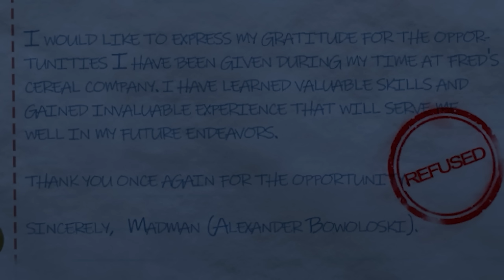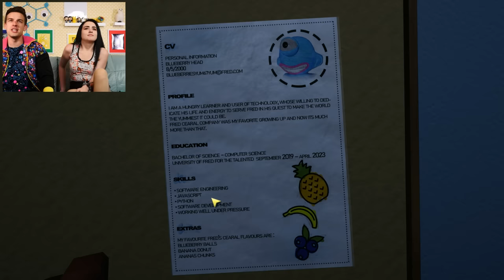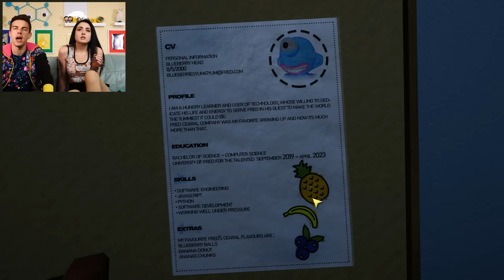Can I ESCAPE The Factory Of Death?! | Fred's Cereal Company (Scary Indie Game)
Friends, today we're going where NO GAME has gone before... to the Cereal factory! Yep, that's right! Fred's Cereal Company is a new Indie Horror Game that takes a page out of Mr.Meaty with it's art style. Can I escape the treacherous cereal factory or will I be turned into a delicious and nutritious breakfast food?!

0:00 - The Witty Banter
8:52 - excuse me, waiter... there's a fred in my cereal
31:30 - The Witty Wrap Up

*Join Our Other YouTube Channels!*